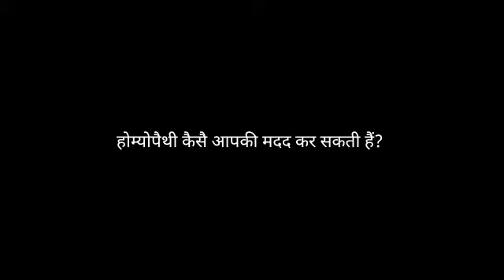14.विटामिन डी होम्योपैथिक दवा की मदद से प्राप्त कर सकते हैं.# VITAMIN D#विटामिन डीसूर्य प्रकाश#दवा#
treatment homeopathy medicine Vitamin D#विटामिन के प्रकार दो# है पानी में घुलनशील और अघुलनशील. विटामिन डी को प्राप्त करने के लिए क्या करना है किस दवा का प्रयोग करना है बिना किसी साइड इफ़ेक्ट के